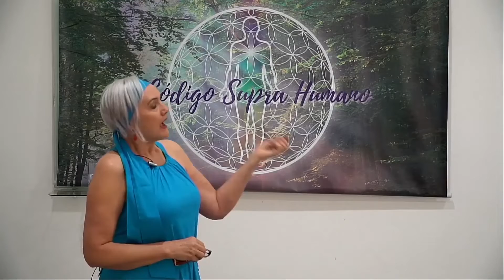Casa Dia Coexistir: conheça e contribua. Faça o bem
✅ Conheça e ajude a Casa Dia Coexistir. A sua ajuda é muito valiosa!

Osmarina Vyel
Psicóloga e Treinadora Alquimista
Criadora do Código Supre Humano –  Técnica de autolapidação que libera seu potencial real!